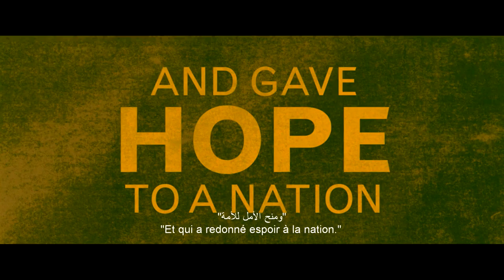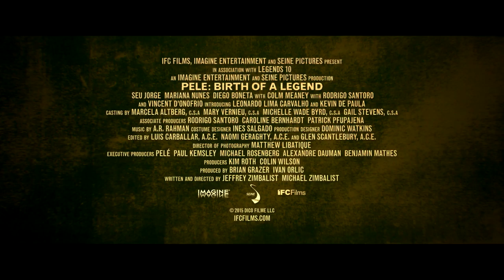Pelé: Birth of a Legend - Trailer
Coming soon in theaters in Lebanon